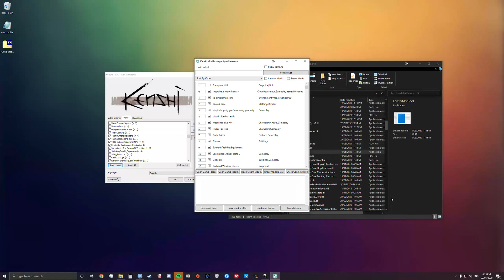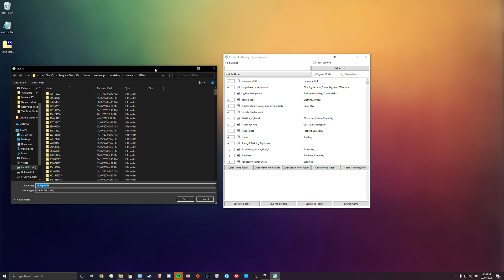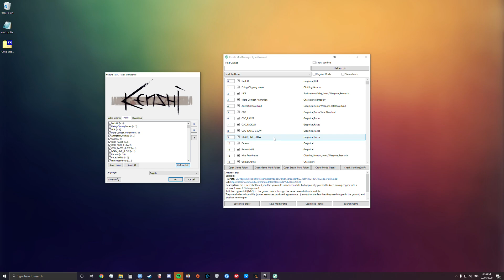KENSHI - Mod Load Order Manager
This simple program allows you to automatically change your mod load order to optimally organise it, thus avoiding crashes/errors for the game of Kenshi.